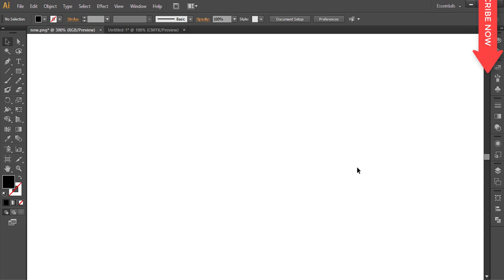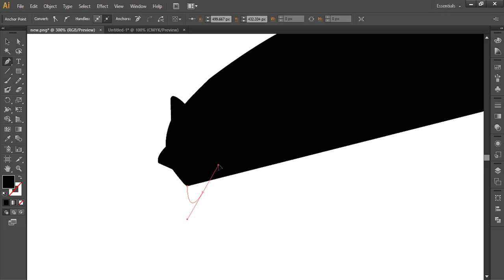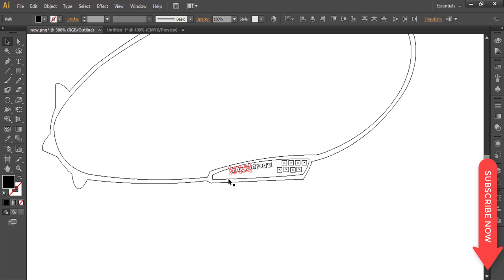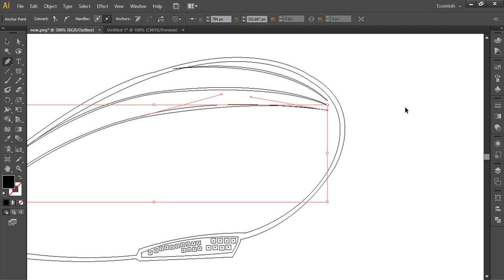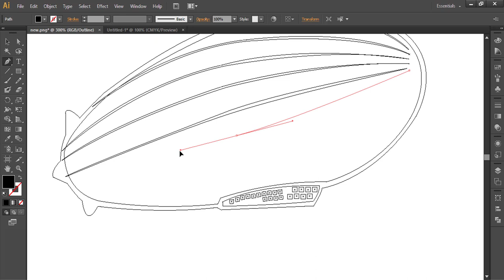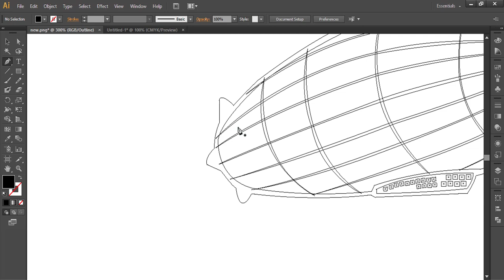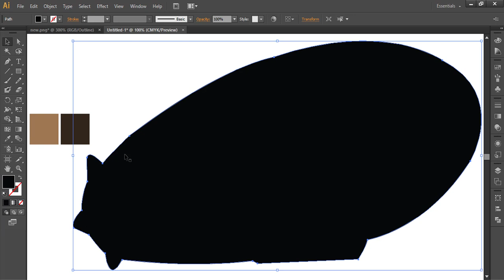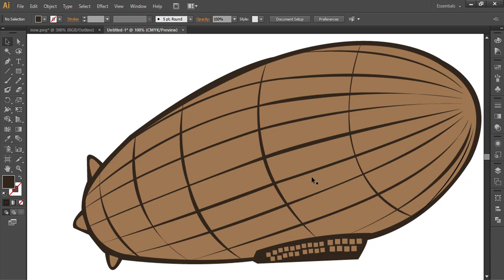How To Draw A Zeppelin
Learn How To Draw A Zeppelin
Share How To Draw A Zeppelin  video with your friends.
Hit Like in How To Draw A Zeppelin  video is really wonderful to me.

30 Sec Mentor is a way to learn, know with fun many things.
x

Please comment on what you want to know about How To Draw A Zeppelin.